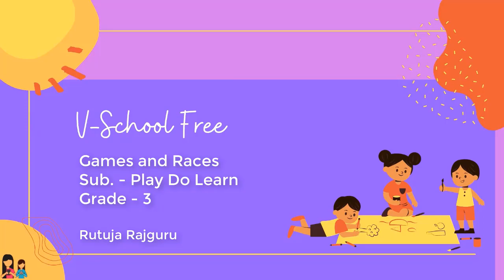3rd | Play Do Learn | Games and Races | V1 - NEP | V - School